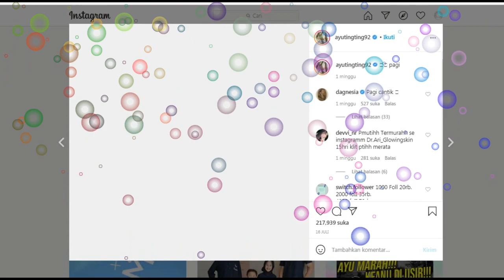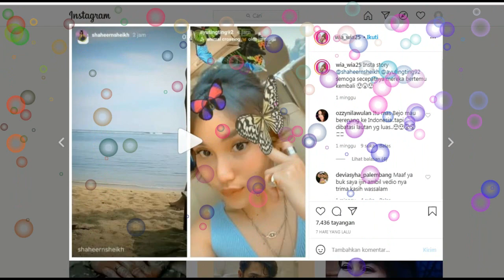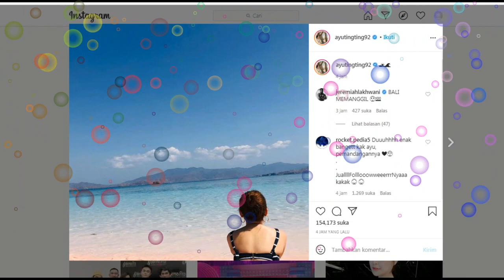makna penting di balik post ayu tingting,,,ia sangat rindu kepada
ayu tingting#shaheer sheikh#amandabilly#attaaurel